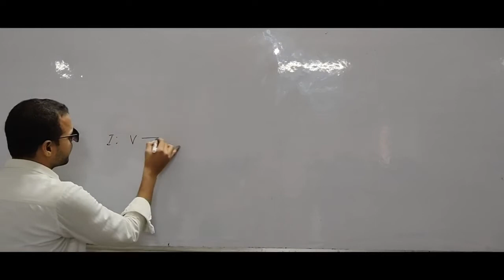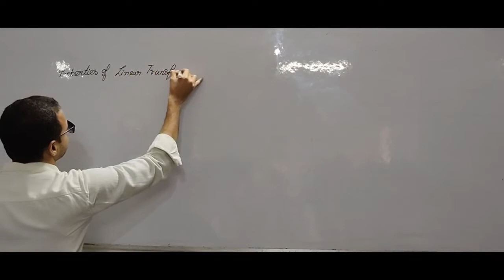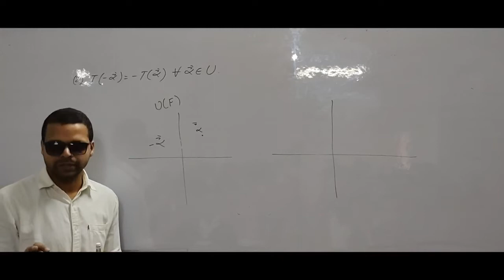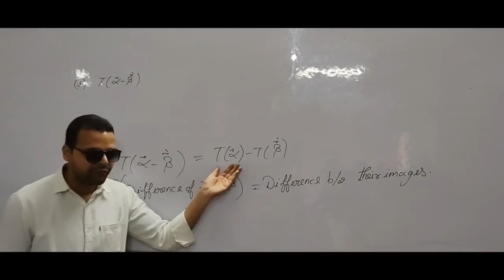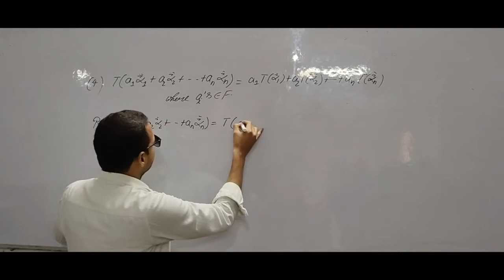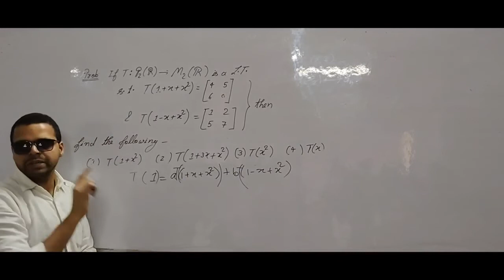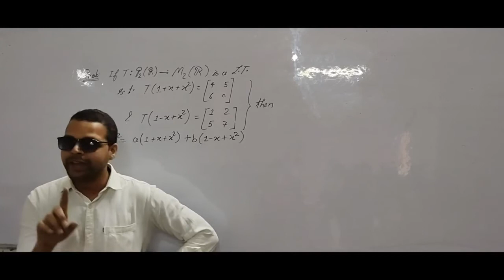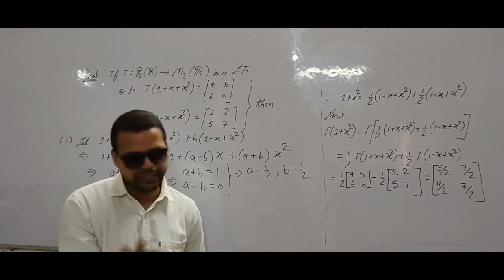LINEAR TRANSFORMATION 19-2-2022